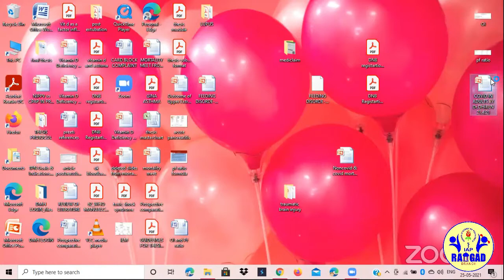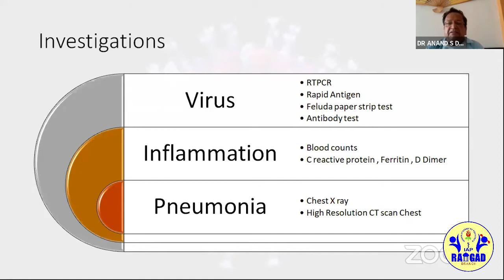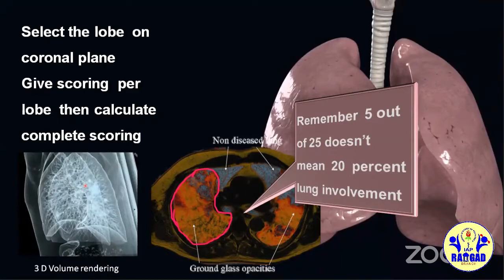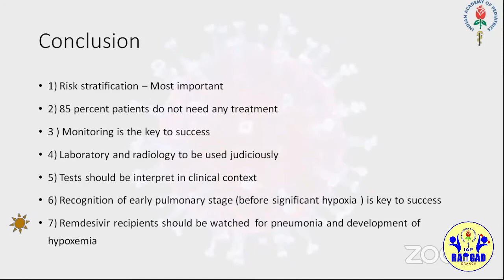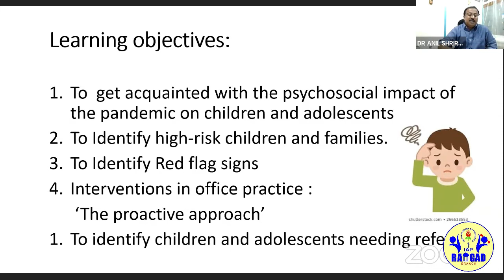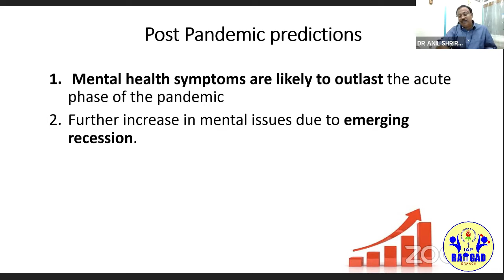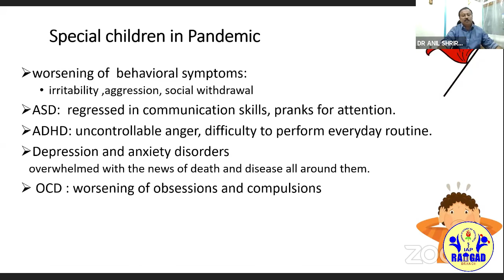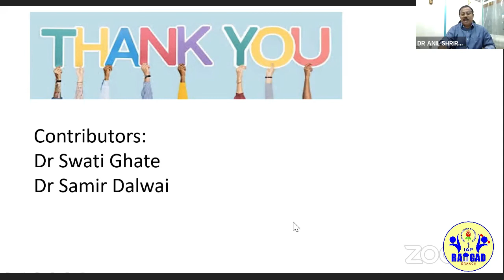DIAP Mission CO WIN Uday Module 1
This is a direct copy of the module conducted by DIAP on 25th of MAY 2021
It deals with Adult covid and psychosocial issues regarding COVID